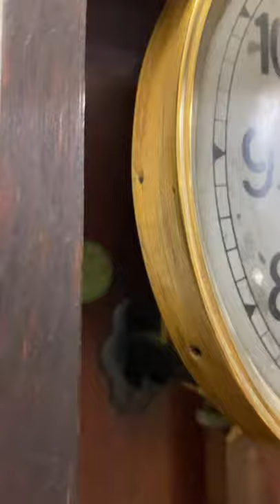Antique German Wall Clock H.A.C Junghans 8 Day Mahogany Finish